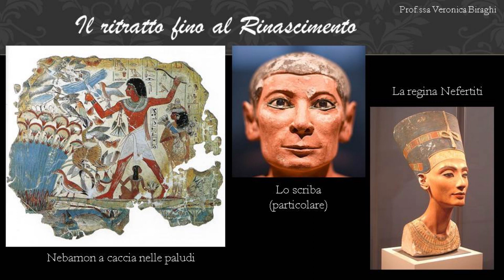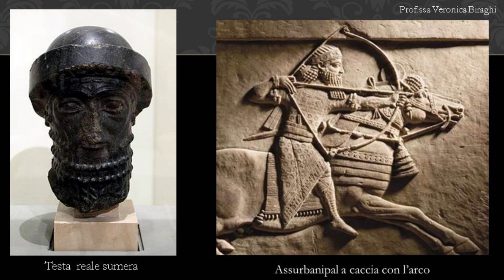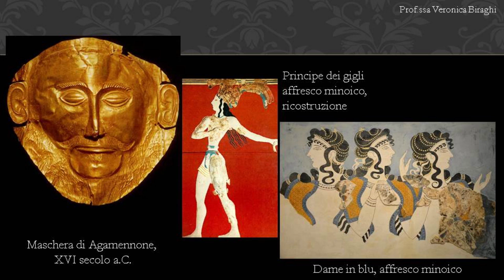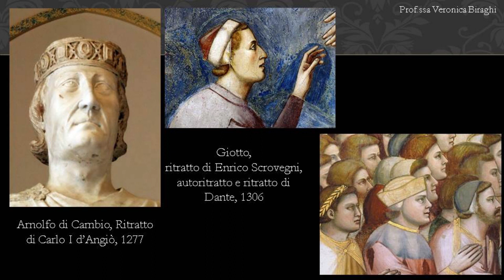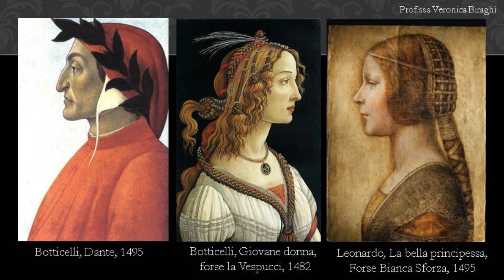Arte curiosa #47: il ritratto dalle origini al 1400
Brevi curiosità nel mondo dell'Arte,
applicate al corso di Arte e Immagine presso la Scuola Secondaria di Primo Grado Quintino Di Vona, Milano.
Nel desiderio di approfondire ulteriormente l'argomento vi invito ad accedere al mio blog
Il materiale di approfondimento è disponibile anche sul sito web di istituto